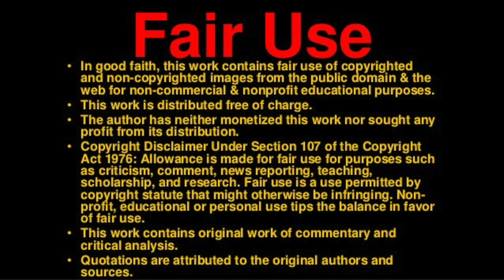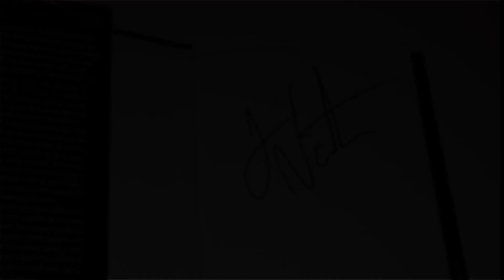Reality is Created for Us by Them 3... Re Upload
Original video was taken down due to copyright complaint...